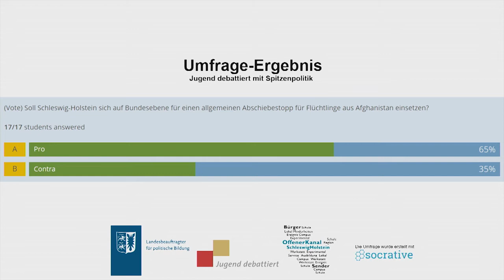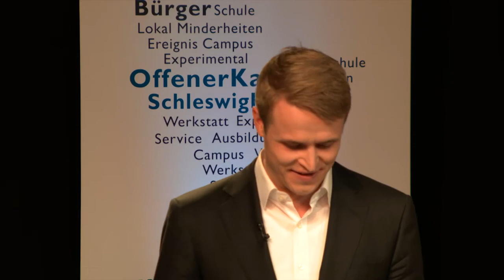Antonia May debattiert mit Torsten Albig zur Landtagswahl in Schleswig-Holstein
Unsere Sendung "Jugend debattiert mit Spitzenpolitik": Jugendliche diskutieren mit Spitzenpolitikerinnen und Spitzenpolitikern die wichtigsten Themen der Landtagswahl am 7. Mai in Schleswig-Holstein.

Hier debattiert Antonia May mit Torsten Albig von der SPD zur Frage:

Soll Schleswig-Holstein sich auf Bundesebene für einen allgemeinen Abschiebestopp für Flüchtlinge aus Afghanistan einsetzen?